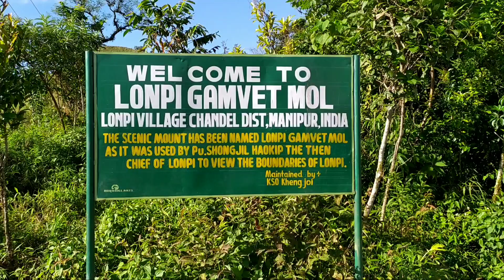Khuman Brothers - Trip to Chakpikarong Bridge | Lonpi Village | Chandel District, MN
Trip to Chakpikarong Bridge | Lonpi Village | Chandel District, Manipur | India.

This video is upload only for entertainment.

Re-upload, Remix, Reproduction are not Allowed.

Kindly ask Permission Before Using Any Content.